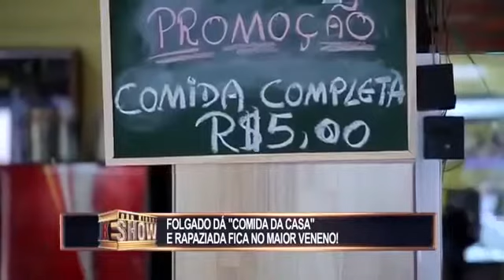Pegadinha Toninho Tornado Folgado oferece comida completa e deixa rapaziada furiosa